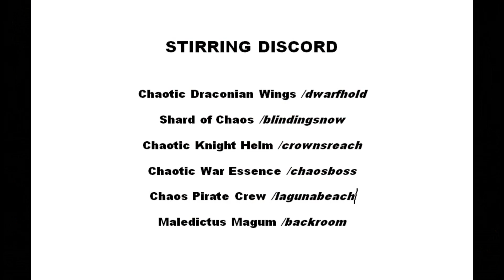=AQW= Hollowborn Envoy of Chaos Farming Guide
Here's a detailed farming guide on Hollowborn Envoy of Chaos, enjoy!

Timestamps:
00:00 Stirring Discord
04:29 In The Beasts' Shadow
09:14 Unique Quarry
15:12 Wavering Illusions
17:45 Shadows of Disdain
20:31 Items Preview
21:18 Outro

actagged, nonmem, seasonal, freeplayer, cool drops, boss drops, top items, daily rewards, daily gift, rare items, adcenture quest worlds, aqw, free items.